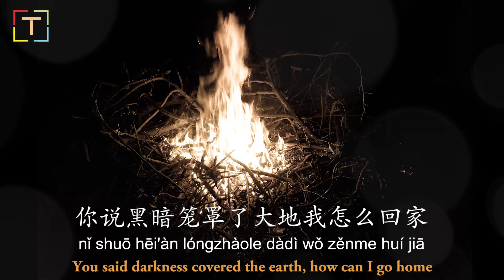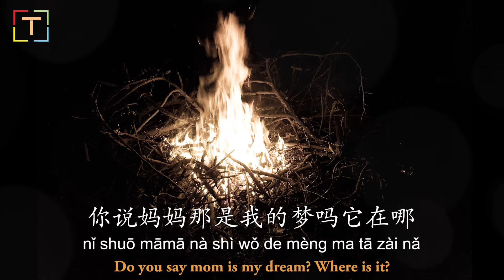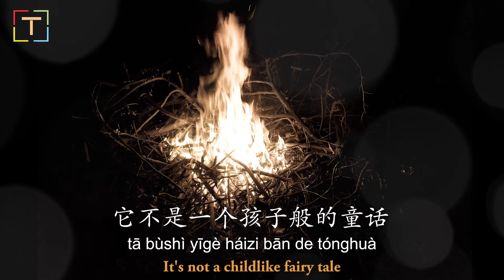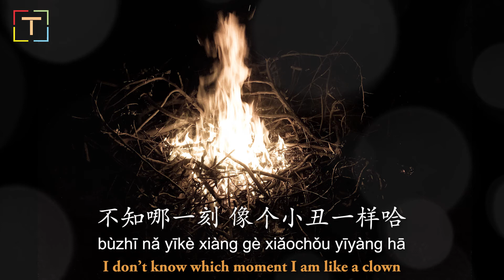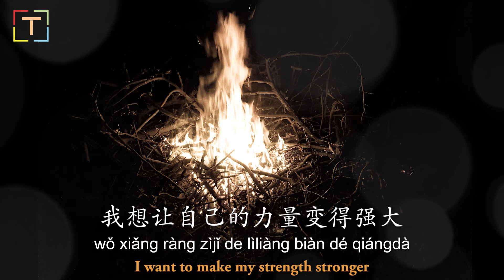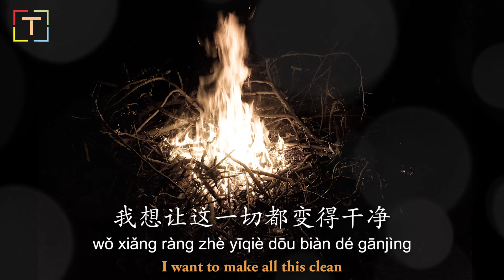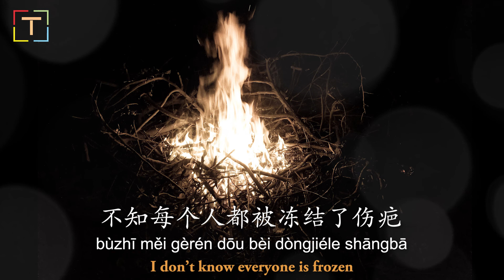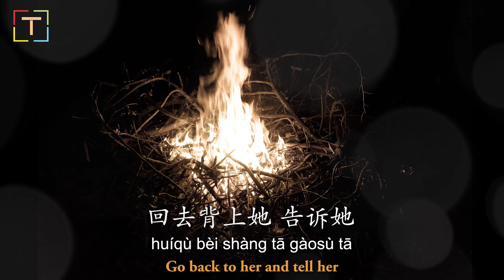重 - zhòng - heavy WITH PINYIN AND LYRICS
隔壁老樊 - 重

❖歌词在下面❖

演唱：隔壁老樊
作曲：隔壁老樊
作词：隔壁老樊/多莉
制作人：段小林
编曲：王东宇/林逸航
音乐总监：谭伊哲@TYZ
混音：林梦洋
TYZ乐队：
TYZ乐队队长：黄竣琮@TYZ
TYZ音乐统筹：修卓辰@TYZ
吉他：孙闻楠/王山
贝斯：张梦斌
鼓手：褚伟明
打击乐：张毅
键盘：杨猛/郑皓荣
和声：梁古驰/刘芮嘉/王思斯
Program: 齐文涛
版权：北京好听音乐科技有限公司

你在一个安静的田野里喊着妈妈
你说黑暗笼罩了大地我怎么回家
妈妈把你背在背上一路往前
你说妈妈那是我的梦吗它在哪

我想让自己的力量变得强大
我想一路顶着风儿追吧
我想让这一切都变得干净
可妈妈说这是一场自作孽的病

就让大雨冲刷这复杂的世界吧
它不是一个孩子般的童话
月亮如烟一般逃的可怕
就让大雪掩盖那虚假的谎言吧
句句如刀割断了善良的发芽
不知哪一刻 像个小丑一样哈

妈妈说这是一场自作孽的病

就让大雪掩盖这虚假的谎言吧
不知每个人都被冻结了伤疤

记得 妈妈在田野里迷了路
回去背上她 告诉她
我找到了自己的梦 回家

Gébì lǎo fán - zhòng

❖gēcí zài xiàmiàn ❖

yǎnchàng: Gébì lǎo fán
zuòqǔ: Gébì lǎo fán
zuòcí: Gébì lǎo fán/duō lì
zhìzuò rén: Duàn xiǎolín
biān qǔ: Wángdōngyǔ/línyìháng
yīnyuè zǒngjiān: Tányīzhé@TYZ
hǔn yīn: Línmèngyáng
TYZ yuèduì:
TYZ yuèduì duìzhǎng: Huángjùncóng@TYZ
TYZ yīnyuè tǒngchóu: Xiū zhuō chén@TYZ
jítā: Sūnwénnán/wáng shān
bèisī: Zhāngmèngbīn
gǔshǒu: Chǔwěimíng
dǎjí lè: Zhāng yì
jiànpán: Yáng měng/zhènghàoróng
hé shēng: Liáng gǔchí/liúruìjiā/wáng sī sī
Program: Qíwéntāo
bǎnquán: Běijīng hǎotīng yīnyuè kējì yǒuxiàn gōngsī

nǐ zài yīgè ānjìng de tiányě lǐ hǎnzhe māmā
nǐ shuō hēi'àn lóngzhàole dàdì wǒ zěnme huí jiā
māmā bǎ nǐ bèi zài bèi shàng yīlù wǎng qián
nǐ shuō māmā nà shì wǒ de mèng ma tā zài nǎ

wǒ xiǎng ràng zìjǐ de lìliàng biàn dé qiángdà
wǒ xiǎng yīlù dǐngzhe fēng er zhuī ba
wǒ xiǎng ràng zhè yīqiè dōu biàn dé gānjìng
kě māmā shuō zhè shì yī chǎng zì zuòniè de bìng

jiù ràng dàyǔ chōngshuā zhè fùzá de shìjiè ba
tā bùshì yīgè háizi bān de tónghuà
yuèliàng rú yān yībān táo de kěpà
jiù ràng dàxuě yǎngài nà xūjiǎ de huǎngyán ba
jù jù rú dāo gēduànle shànliáng de fǎ yá
bùzhī nǎ yīkè xiàng gè xiǎochǒu yīyàng hā

māmā shuō zhè shì yī chǎng zì zuòniè de bìng

jiù ràng dàxuě yǎngài zhè xūjiǎ de huǎngyán ba
bùzhī měi gèrén dōu bèi dòngjiéle shāngbā

jìdé māmā zài tiányě lǐ míle lù
huíqù bèi shàng tā gàosù tā
wǒ zhǎodàole zìjǐ de mèng huí jiā

just let me know if you like or dislike this video and some feedback for improvement